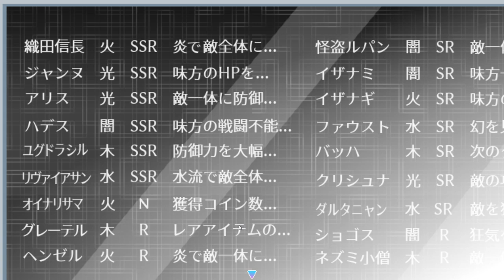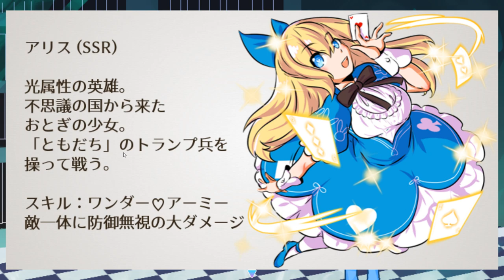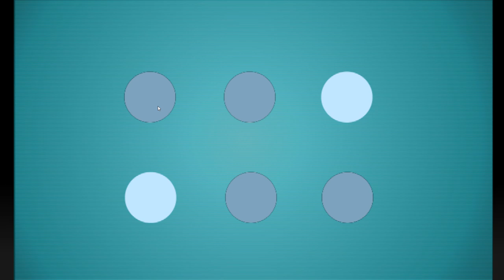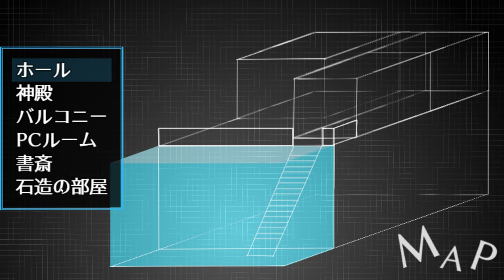ワタシ、ワンダーランド☆マジシャン！【サァビス終リョウ -ソーシャル英雄デスゲーム-】実況 Part2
レイカちゃんそれ観察力と言うかもう第六感やで